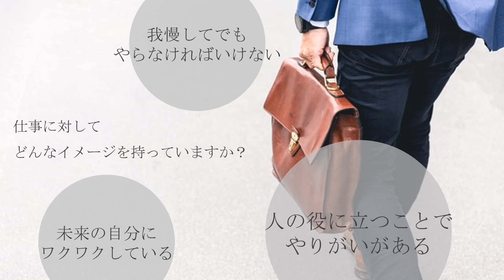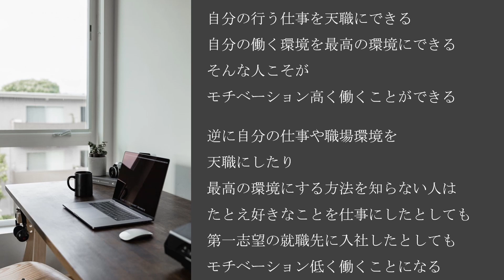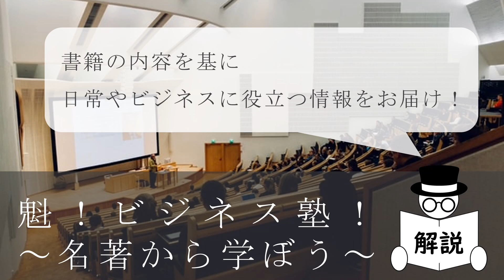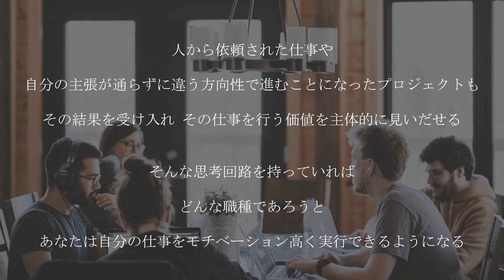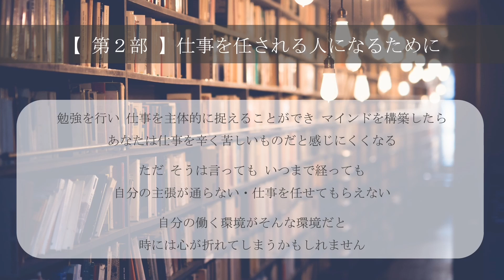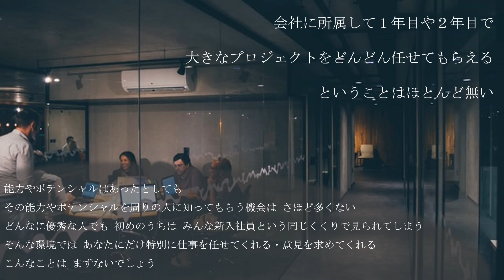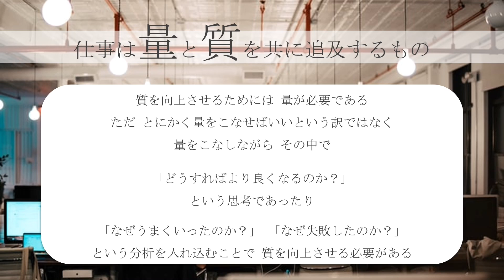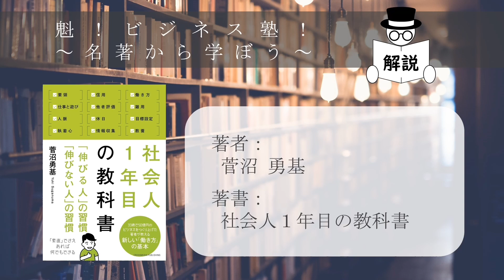社会人1年目の教科書 - 本要約【名著から学ぼう】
▼amazon
▼参照
タイトル：社会人1年目の教科書
著者：菅沼 勇基
出版社：クロスメディア・パブリッシング
▼魁!ビジネス塾　過去動画オススメ再生リスト「名著から学ぼう」
こちらのチャンネルは、2つの目的のもと、情報をお届けしているチャンネルです。

①隙間時間・ながら時間での知識習得
書籍の解説を基に、ビジネスマンに役立つ情報を、聴くだけで理解して頂けるよう約10分程度の音声コンテンツにして投稿してあります。
隙間時間や、ながら時間でご活用いただければと思います。

②書籍購入の判断のための情報提供
気になる本があるが内容確認できていないので、まだ購入していない。
知りたい知識や情報はあるが、どの本を購入するか迷っている。
という方に向けて、書籍の一部分を解説する形で情報をお届けし、本屋に足を運び情報集めを行う時間の節約に役立てて頂ければと思います。
解説した書籍は詳細欄に本購入のためのリンクも貼っておりますので、興味が沸いた・さらに詳しい内容を知りたいと思われた方は、ネット上でそのままご購入頂けますので、是非、ご活用ください。
これからも、
ビジネスにおいて活かすことのできる知識をお届けしていきますので、
『魁！ビジネス塾』の動画のご視聴、よろしくお願いします！
▼ビジネスに関連する情報の他にも・・・
ビジネスに関する情報として
・セールス、営業
・集客
・マーケティング
・経営
・自己啓発
・自己管理
などの情報に加えて、
・金融リテラシー向上
・健康
・税金
・節税
など、様々な情報をお届けいたします。